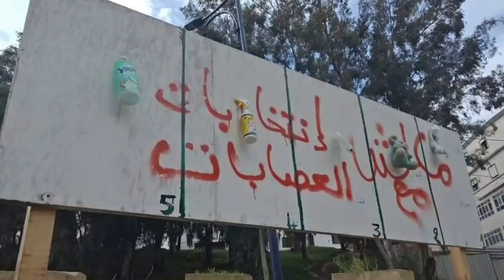Gaïd Salah compare le Parlement européen à la France coloniale et les magistrats piégés !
→Vous trouverez ci-dessous d’autres vidéos qui peuvent vous intéresser :
• Algérie : Les bizarreries de la campagne électorale !!!
• Tebboune dévoile la cachette et Djaballah n'exclut pas l'annulation de la présidentielle !!!
• Algérie : Réunions régulières au ministère de la défense et nouveau calvaire de Bengrina !!!
• Ali Benflis: la situation actuelle est illégitime et je serai le premier président légitime !

Ahmed Gaïd Salah compare, sans le citer nommément, le Parlement européen à la France coloniale. En effet, fidèle à la nouvelle tradition qu’il a instaurée, le chef d'état-major de l'Armée, s’est une nouvelle fois exprimé sur la situation politique du pays à partir du siège du commandement des Forces aériennes, ce mercredi 27 novembre. Ahmed Gaïd Salah a réagi à l'inscription par le Parlement européen d'un débat sur la situation en Algérie.